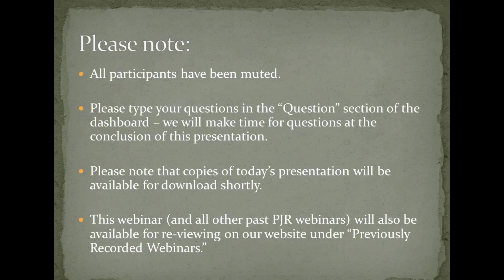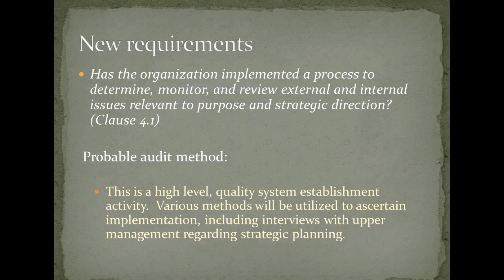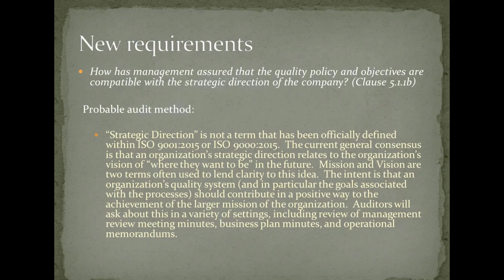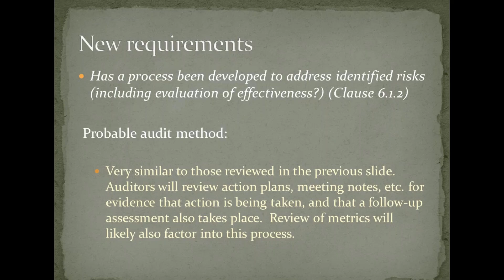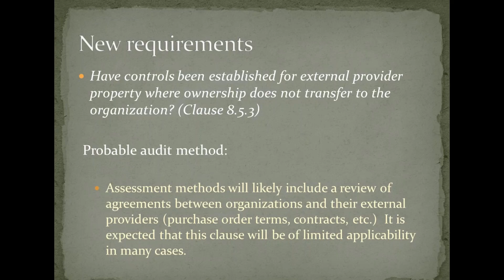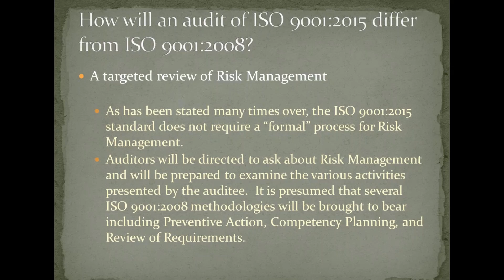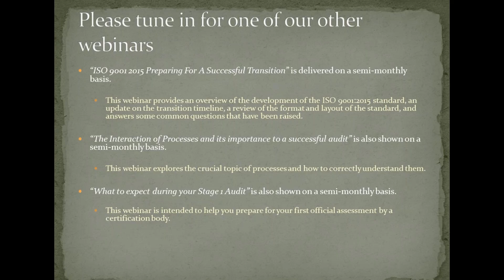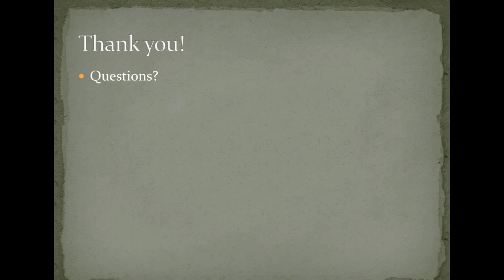ISO 9001 2015 Critical Points of Review During the Transition Audit Process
Presented on December 21, 2016 by Perry Johnson Registrars.